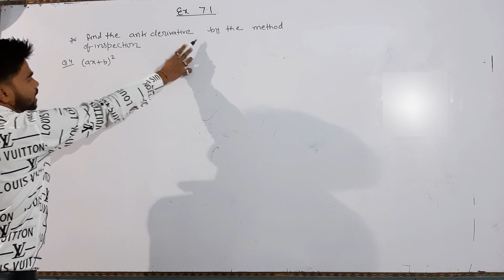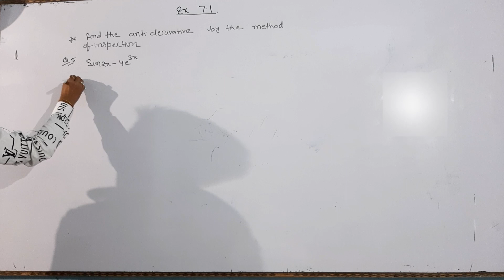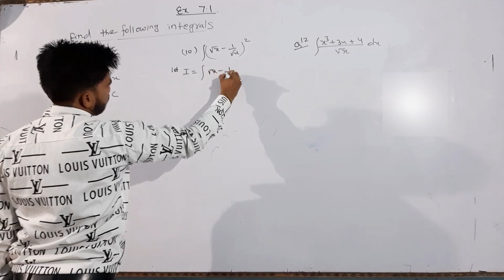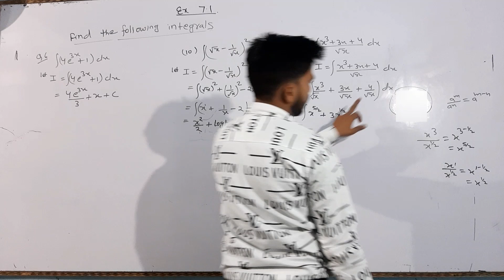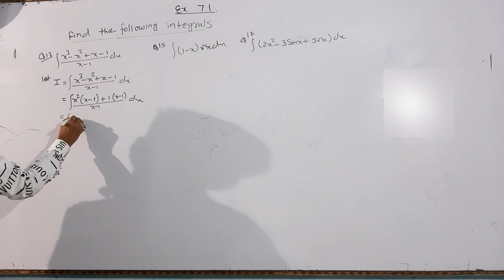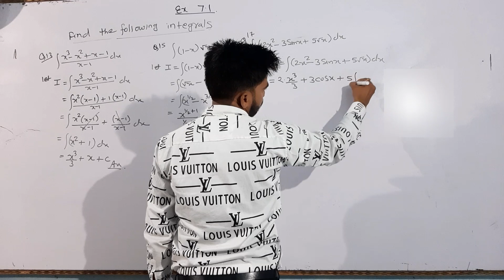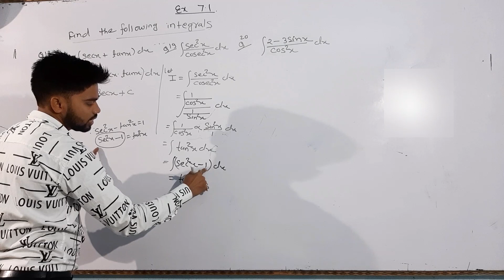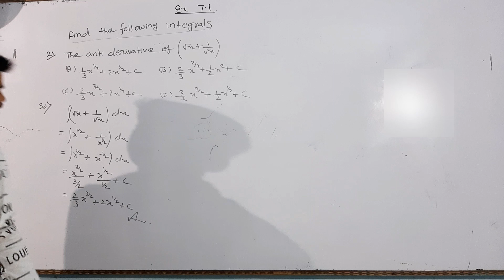INTEGRATION ||Class -12||N.C.E.R.T, Ex -7.1||part - 3